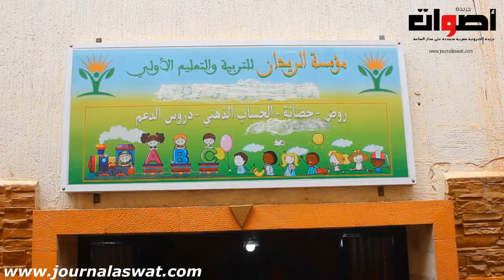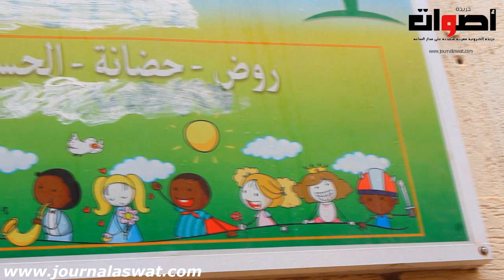موسسة الريحان للتربية والتعليم الأولي بولاد الطيب فاس تنظم صبحية ترفيهية الدورة الأولى